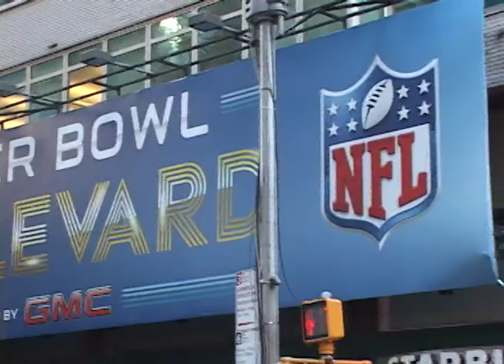Super Bowl 48: New Yorkers Tell New Jersey To Stop Crying | FootballNation.com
New Jersey residents are pissed off the NFL is focusing on New York City and isn't giving NJ enough credit for hosting the Super Bowl. So we talked to some local New Yorkers to tell Jersey residents to Shut Up.